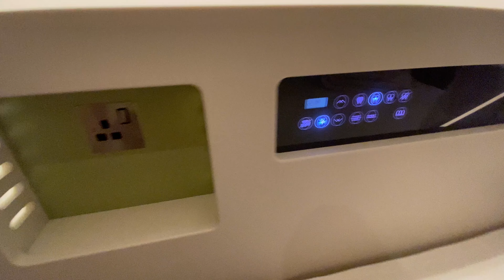Gem & Ant's Tangled Up In Our Week Ep. 164 | Ant's Solo London Trip!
Join us for a heartwarming weekly vlog packed with special moments! From becoming godparents at a beautiful christening to exploring London for work and enjoying the festive vibes of the season, this week has been eventful. Watch as we dive into panto rehearsals, share holiday traditions, and count down to Christmas. Don't miss our favourite festive drinks discussion and a sneak peek into the London Premier Inn hub experience!

Chapters:
0:00 - Welcome to Our Weekly Vlog
0:46 - Early Wednesday: Off to London
2:15 - Festive Drink Chat: Starbucks vs. Costa
5:03 - Checking into a Premier Inn Hub
6:00 - Quick Room Tour
10:00 - Watching Moulin Rouge!
13:12 - Back Home: Thanksgiving Greetings
16:12 - Christmas Tree Plans and Holiday Excitement
18:21 - Wrapping Up the Week

For anyone new to our channel, we're Gem and Ant and we are Disney geeks. We mainly vlog our trips to the Disney Parks and occasionally vlog our UK trips too. Thanks for joining us :)

Gem & Ant's Tangled Up In Our Week | Episode 164 | Ant's Solo London Trip!